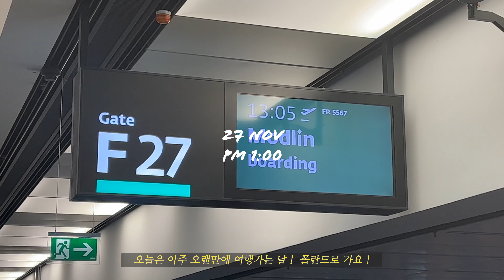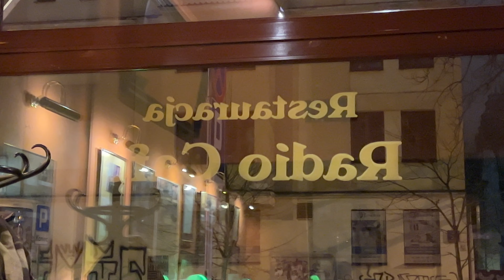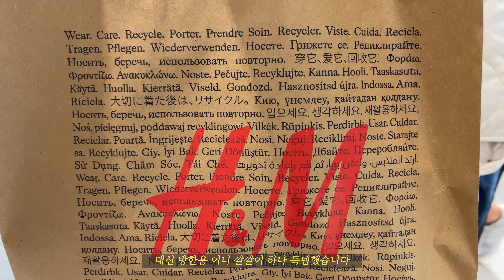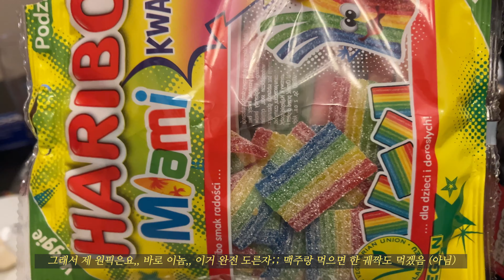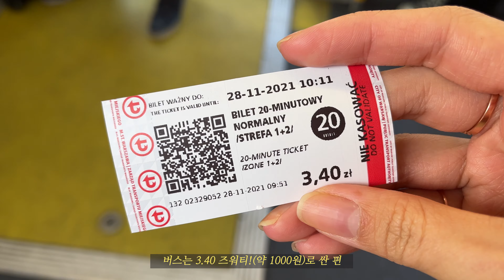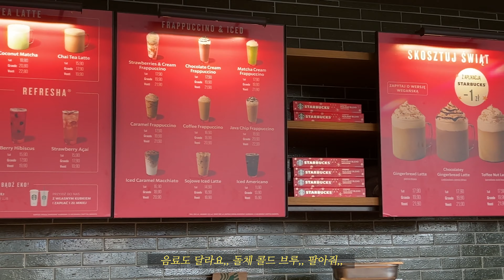🇵🇱 폴란드 바르샤바 2박 3일 여행 Vlog | 청설모랑 친구 먹음🐿🌰 | 바르샤바 랜드마크 투어 | 문화과학궁전 | 와지엔키 공원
기말고사라 너무 늦게 돌아왔네요.. 방학땐 더 부지런히 올려야지 !!

* Chapter info
00:00 Intro
00:59 Day 1 바르샤바로 !
02:57 저녁/ Radio Cafe
05:18 바르샤바의 밤&쇼핑
07:53 Day 2 스타벅스
10:21 와지엔키 공원
13:36 Playlists

📌 Palace of Culture and Science, The Golden Terraces shopping center (Złote Tarasy), Łazienki Palace
🍽 Radio Café Restaurant
🏠 Airbnb - Panska
📷 iPhone 13